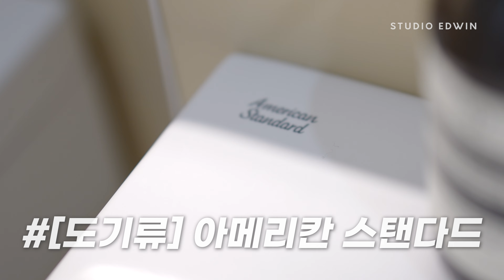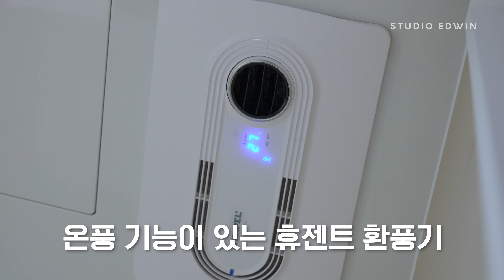이 3가지를 모르면 망합니다☝️ 30평 구축 아파트를 5000만원대로 공사 할 수 있었던 이유💸 가성비 있게 인테리어 하려면 이 영상 필수시청👀 거실확장 시스템에어컨 창호교체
자산가치를 높이고 생활을 편리하게 만드는 인테리어 이렇게 따라하세요

0:00 하이라이트
1:05 싸고 좋은 인테리어는 없다
1:57 가성비 인테리어 기준 2가지
2:38 세련되게 재사용으로 연출한 현관
3:50 거실에서 반드시 해야하는 3가지 시공
6:13 후회하지 않는 주방인테리어
8:15 선택과 집중으로 아늑한 안방
9:01 덧방타일을 적용한 화장실
10:09 스마트홈 IoT 해야 하는 이유
10:54 30평 2베이 구축아파트 5000만원에 할 수 있었던 이유

[Produced by 유튜브제작소🏭]
스튜디오 에드윈은 유튜브제작소와 함께합니다.

✨우리집 홈스타일링의 완성 트리빌리지와 함께 하세요✨

[스튜디오 에드윈]
인테리어 | 건축 | 디자인

⭐️ 홈페이지 ‹ 상담문의를 통해 정보 남겨주시면 신속하게 연락드리겠습니다